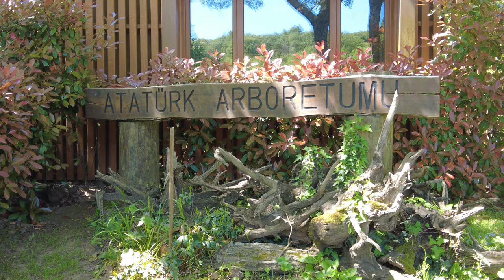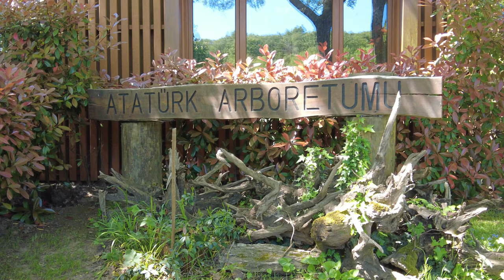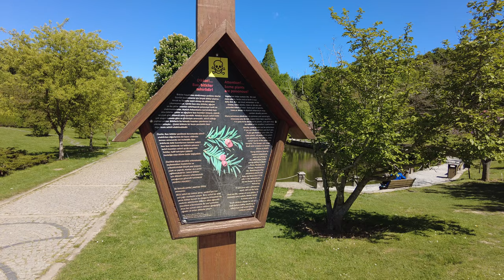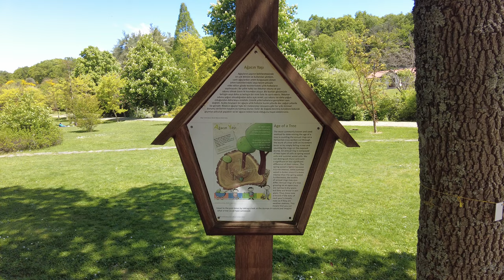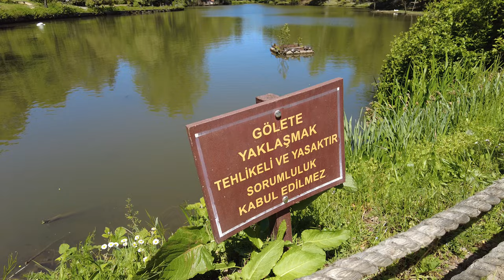【4K】🇹🇷 Istanbul 2022 | Atatürk Arboretum Walking Tour | June 2022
ataturk botanic walking4k If you are a nature lover than you should definetely come visit to Atatürk Arboretum. Atatürk Arboretum is an arboretum in Bahçeköy, Sarıyer, Istanbul Province, Turkey.

With serene lakes and nearly 2000 different kinds of trees and plants from all over the world, this 730-acre oasis of green in the north of the city is a welcome respite from İstanbul’s crowded streets and concrete sprawl.

Stroll amongst oaks, firs, maples, redwoods and sweet gums on several kilometres of stone paths and dirt trails. You can easily spend a couple of hours exploring here and breathing in the fresh air.

The arboretum that took 33 years to complete is a gorgeous patch of green within the city, with no noise and food to distract you once you’re inside.
The Ataturk Arboretum is a green oasis in the middle of Istanbul, a little bit off the beaten path, but accessible via public transport nevertheless. It offers a respite to city dwellers in the form of a huge forest, spread out over 296 hectares.

It is located at the southeast end of Belgrad Ormani (Belgrad Forest), but has stricter rules than the latter, such as no food and drink (except water), no picnic, no bbq, no bicycles, etc. Pets are also not allowed, and neither are drones or tripods.

The arboretum is a quiet piece of heaven, a tranquil sanctuary where one can walk around the artificial ponds, observe squirrels posing for photographers

Considered a “live plant museum”, the arboretum offers trees and other woody plants whose origins and ages are known and are displayed according to plant taxons

The establishment of an arboretum was proposed by Hayrettin Kayacık, professor of the Faculty of Forestry at Istanbul University in 1949. Initially, an area of 38 ha (94 acres) was foreseen for the arboretum. Between 1959 and 1961, Camille Guinet, inspector of the Sorbonne University's botanical garden, planned the road network inside the arboretum. Due to financial shortages, accomplishment of the project took time. Opened on July 12, 1982, it was named in honor of Mustafa Kemal Atatürk (1881–1938), the founder of Turkish Republic, on his 100th birthday anniversary. It is owned and financed by the Directorate General of Forestry, which is also responsible for the administrative operation. Istanbul University's Faculty of Forestry is the scientific partner of the park's executive board.

How to get Atatürk Arboretum

The Atatürk Arboretum is reachable by public buses from Sariyer to Bahcekoy, Taksim to Bahcekoy, and 4. Levent to Bahcekoy. It is open from 9 am to 5 pm every day except Mondays. The entrance fee for students is 7.5 TL ($1) and 20 TL ($2.60) over the weekend.

The Atatürk Arboretum is easy to reach by public transport; catch the 42HM bus from the Hacıosman metro station into Bahçeköy, alighting at the Kemerburgaz Yolu stop.

Capture Date : 14 June 2022
Climatic Condition : Sunny
Air Temperature:  24 ℃ 🌡

00:00 TTC Intro
00:20 Video Highlights
01:20 Atatürk Arboretum Walking Tour
23:35 Final

All material in this video is original and personally recorded on-site by TTC | Turkfotograf.
TTC Turkfotograf Travel Channel 2022